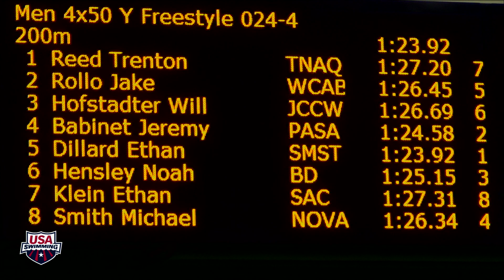2014 Speedo Winter Junior National Championships: Men 200y Free Relay H4